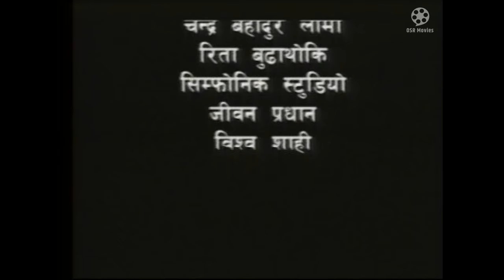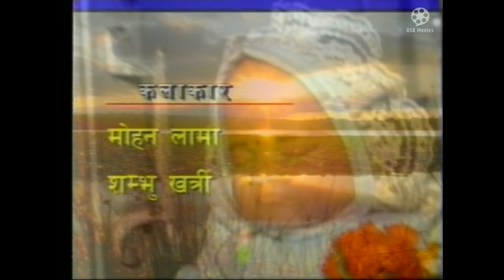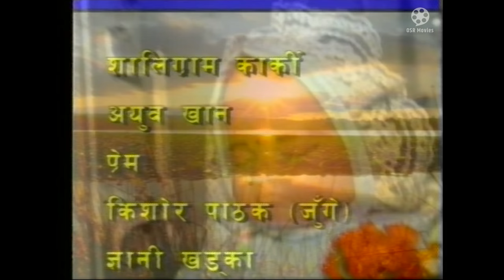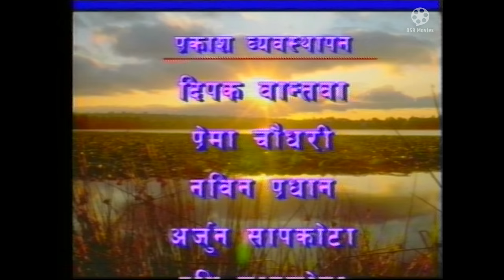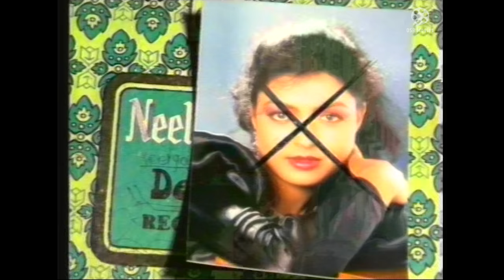KHELAUNA - Super Hit Nepali Full Movie || Dhiren Shakya, Pooja Chand, Yubaraj Lama, Prakash Adhikari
New Nepali Super Hit Full Movie KHELAUNA || Dhiren Shakya, Pooja Chand, Yubaraj Lama, Prakash Adhikari || Khelauna New Nepali Full Movie 2021

The Movie "Khelauna" is made in 90's decade. Actors Dilip Rayamajhi and Sushil Chhetri have featured in this movie as a background dancer and as a side character.

Karsang Lama Presents
Khelauna - Nepali Movie
Cast: Dhiren  Shakya, Yubaraj Lama, Prakash Adhikari, Pooja Chand, Barsha Khaka, Santosh Poudel, Madan Man Acharya, Jun Shrestha, Dudhraj Lama, Suyog Koirala, Rama Shrestha, Shalu Subba,
Edit: Mandil Shrestha
Music: Sachin Singh
Singers: Manila Sotang, Ananda Karki, Thupden Bhutiya, Prakash Shrestha, Sukmit Gurung, Indrajit Mijar
Lyrics: Yubaraj Lama
Dance: Raju Shah
Action: Yr Lama
Camera: Shambhu Sapkota
Producer: Mangala Nyasor, Saraswati Lama
Story/Screenplay/Direction: Yubaraj Lama